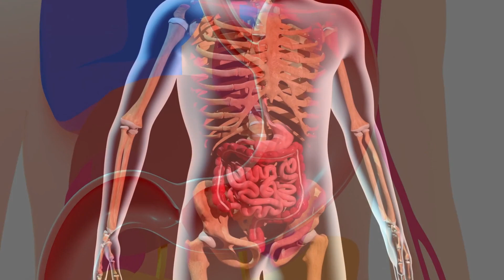"The Surprising Effects of Not Eating Rice for One Month: Unveiling the Research"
According to a recent medical report, excluding rice from the diet for a month, which is high in starch, calories, sweetness, and carbohydrates, yields unexpected positive outcomes for physical health.